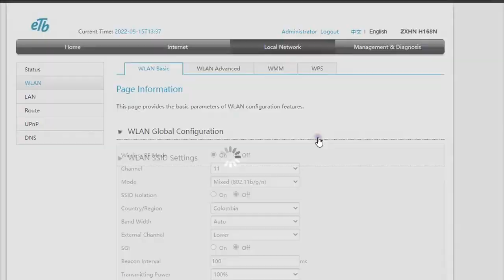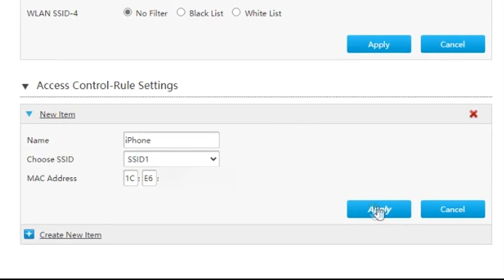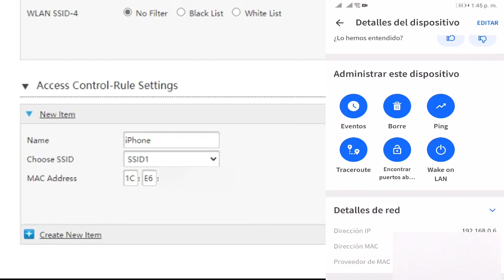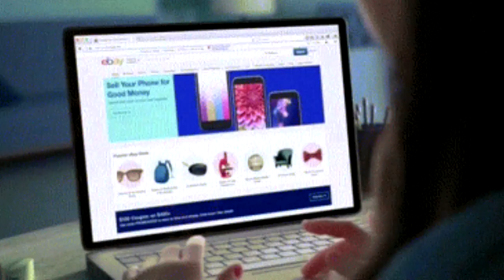¡Como bloquear intrusos del WIFI de manera definitiva! No más Wifi Gratis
En este video aprenderemos a aplicar el bloqueo de dispositivos por dirección MAC, de esta manera no podrán acceder a nuestro internet por ningún medio.
LISTAS DE VIDEOS RECOMENDADA:
1- Cómo optimizar mi PC, Windows, Quitar bloatware y Servicios innecesarios
3- La PC Master Race ¡Lo que debo saber!